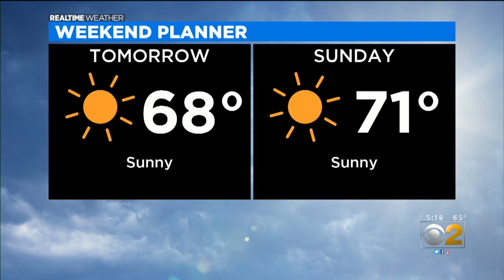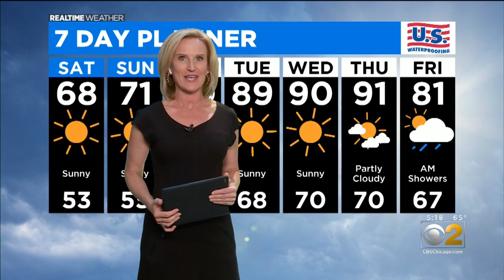Chicago Weather: Sunny But Cool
CBS 2 meteorologist Mary Kay Kleist has a look at the weekend forecast.